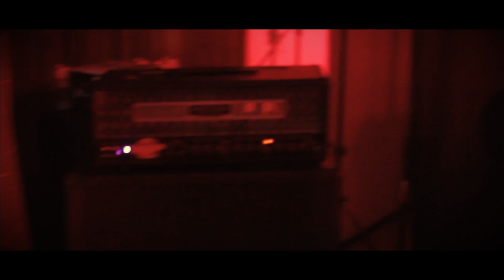OCD: No Home - Swallowing Teeth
Swallowing Teeth by No Home